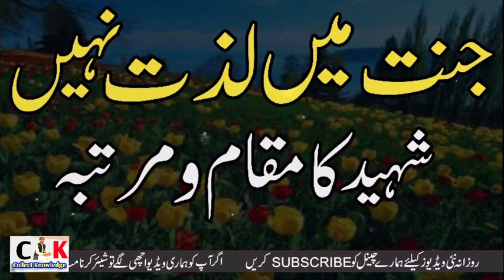Shaheed Ka Maqam | Janat Mein Lazat Nahi | Islam Mein Shaheed Ka Darja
Shaheed Ka Maqam,
Janat Mein Lazat Nahi,
Islam Mein Shaheed Ka Darja,
collect knowledge,
shaheed ka maqam in islam,
shaheed ka hai maqam kesa,
shaheed ka hai maqam,
6 asy inamat jo sirf shaheed ko milty hain,
shaheed ka sawab,
shaheed ka sawab aur shaheed ka maqam,
allah ki rah me shaheed hojana,
shaheed ka maqam aur martaba,
kya shaheed se qayamat ke din hisaab kitaab hoga,
shaheed ki fazilat,
Shaheed ki fazilat aur rutba,
shaheed ka martaba,